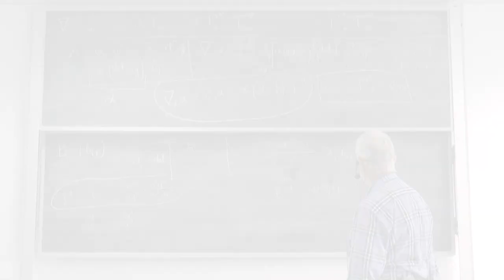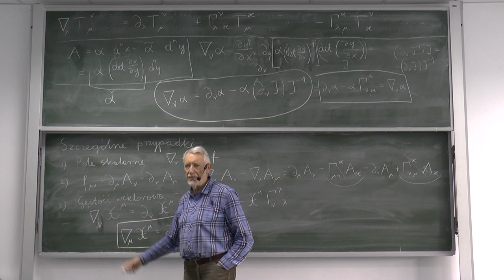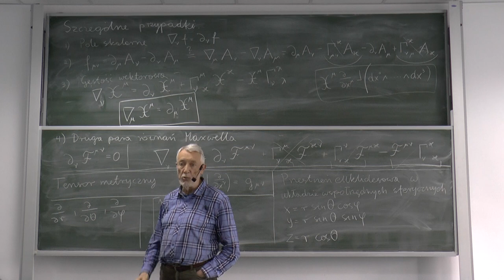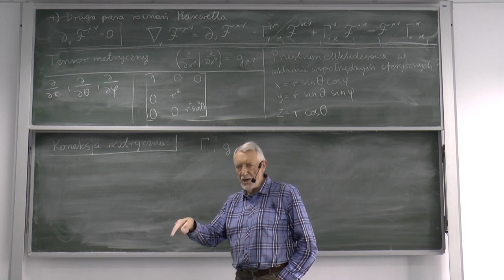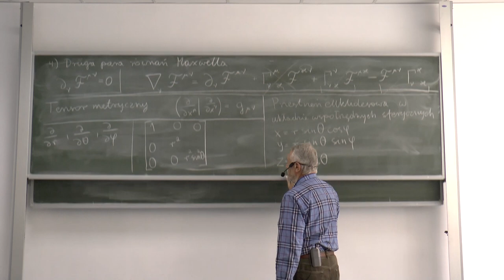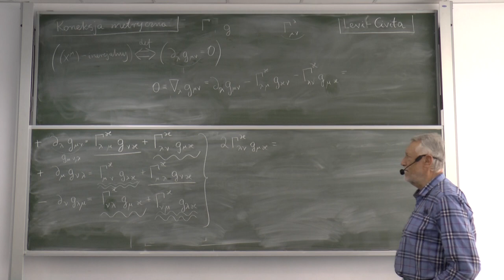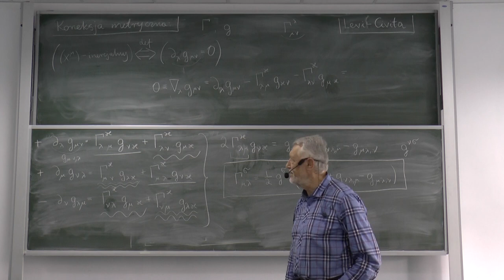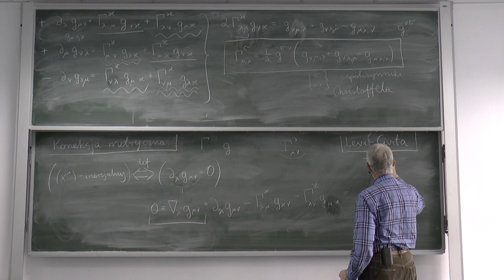Wszechnica CFT PAN - prof. Jerzy Kijowski: Koneksja Levi-Civity czyli "koneksja metryczna"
Wykład 12: Koneksja Levi-Civity czyli "koneksja metryczna"